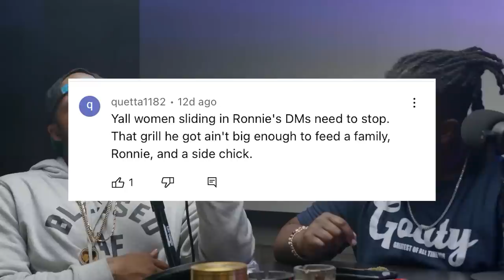Ice Ice MTC!! Yall Remember Zane S3X Chronicles? 🤣😂😂